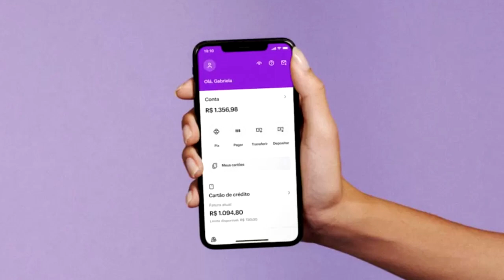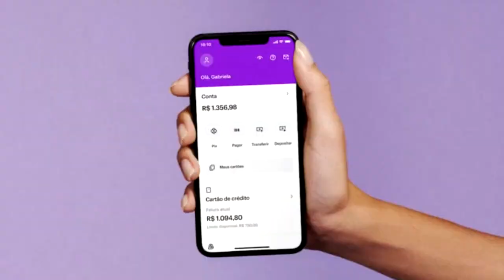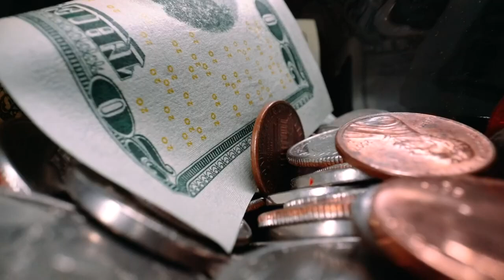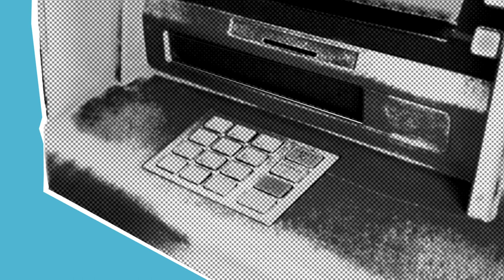AS CORRETORAS QUE SE PREPAREM! AGORA O NUBANK PODE DOMINAR O MERCADO!